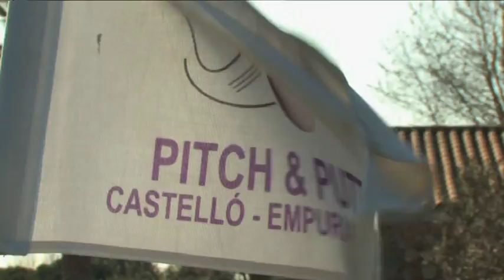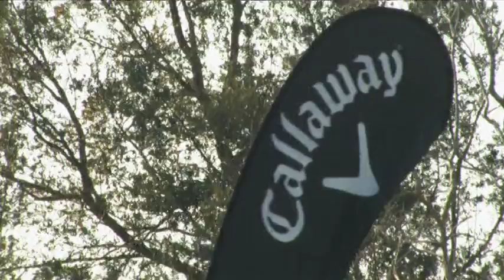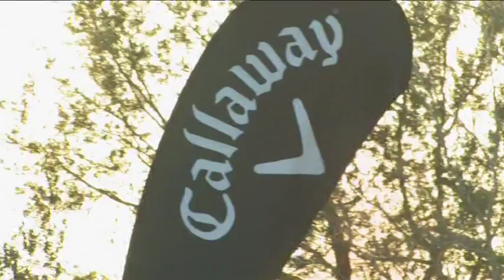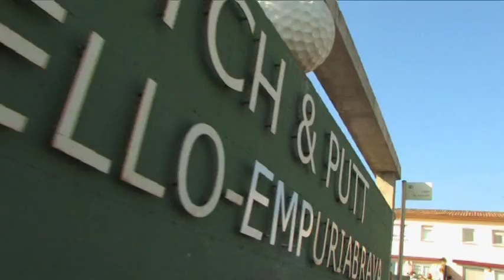Callaway Series Rànquing EPPA Pitch and Putt 2015 Torneig Odyssey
Callaway Series Rànquing EPPA Pitch and Putt 2015 Torneig Odyssey - Pitch and Putt Castelló Empuriabrava - Guanyat per Joaquim Moreta, Dani Coleman, Jordi Planas i Xavier Ponsdomènech - 20,21/02, 7 i 8/03/2015 (drets musicals de De Tee a Green)